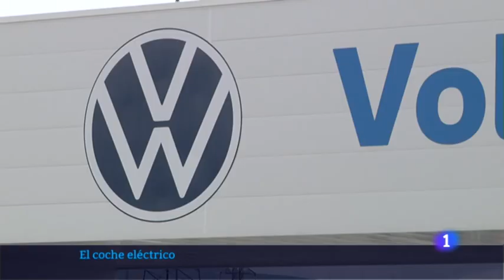Navarra quiere el coche eléctrico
Sindicatos y plantilla de Volkswagen Navarra muestran su inquietud sobre la llegada del coche eléctrico a la planta de Landaben.
En la presentación del proyecto Pedro Sánchez no concretó las fábricas que lo van a producir
Más detalles en Desolvidar: